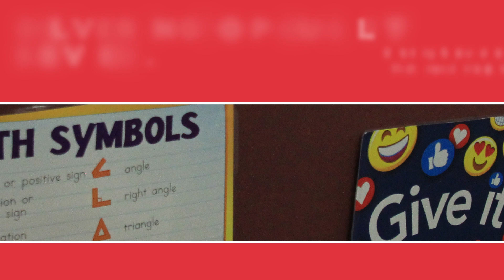Academy For Mathematics & English | Consumer Choice Award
2023 York Region Consumer Choice Award Winner in the Category of Tutoring.